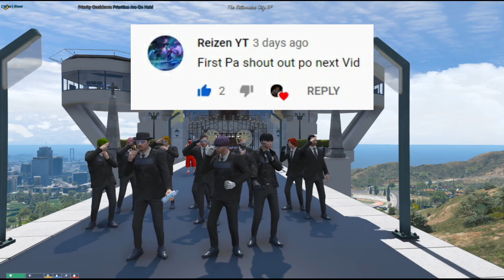SG w/ Billionaire Gang vs Lispu & BM *na ambush pa nga* | YUKI GTA 5 RP - TBC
Gangwar pa ba?